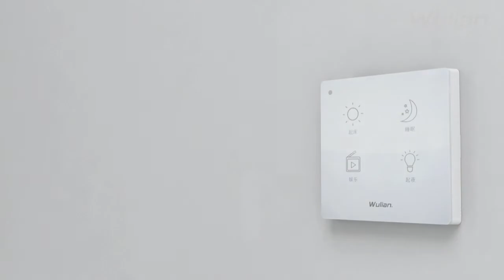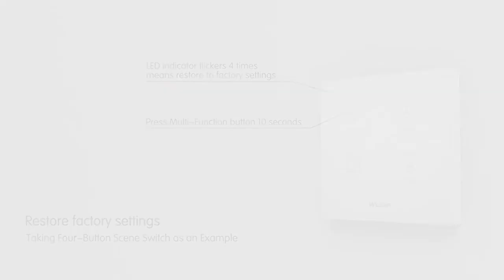Wireless Touch Dimmer Switch